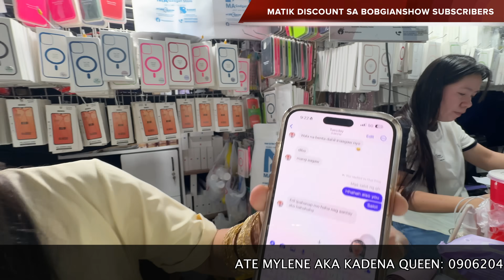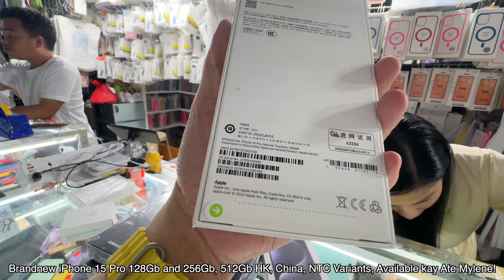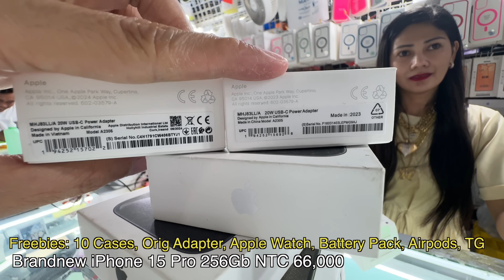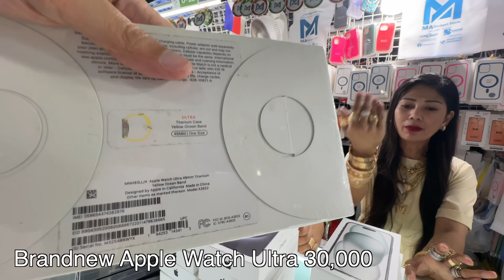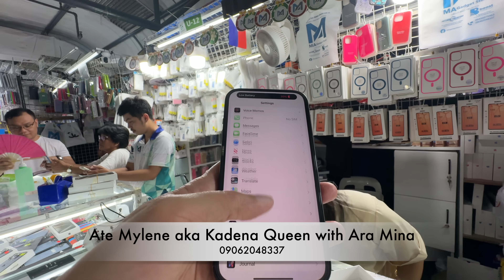KADENA QUEEN, NALULUGI NA? PINAPALAYAS SA GREENHILLS? PRICE DROP SA IPHONE 15 PRO MAX AUGUST 11 2024